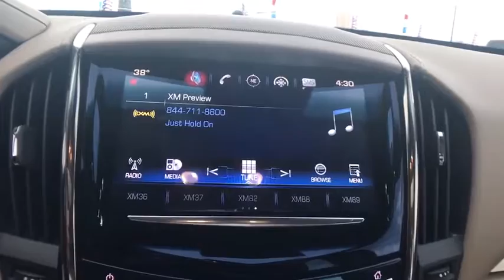2016 Cadillac ATS Sedan Reno, Carson City, Lake Tahoe, Northern Nevada, Roseville, NV G0112612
New 2016 Cadillac ATS Sedan
2016 Cadillac ATS Sedan Performance Collection AWD - Stock#: G0112612 - VIN#: 1G6AJ5SX0G0112612

Reno GM
900 Kietzke Ln